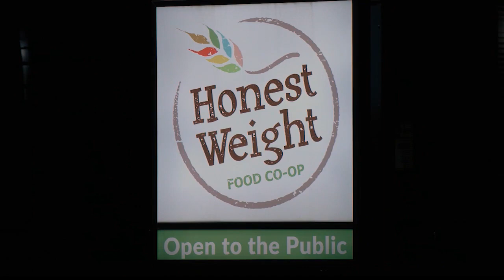Free Food Fridge receives welcoming paint job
The free food fridge outside Honest Weight Food Co-op has been available to the community since January 2023 thanks to Free Food Fridge Albany. Both groups say they have heard people in the area had no idea the free resource was there and wanted to change that.